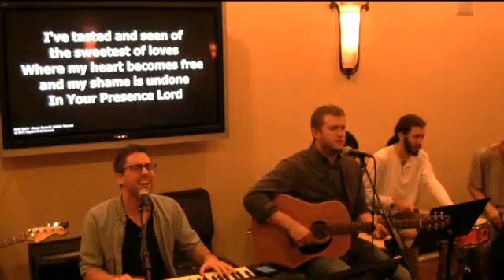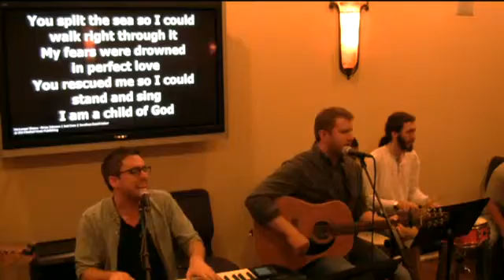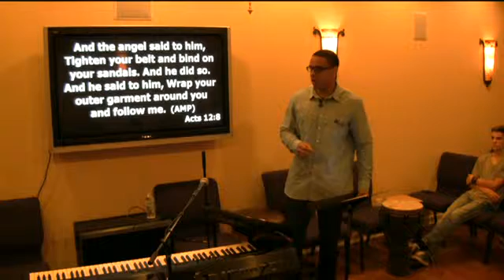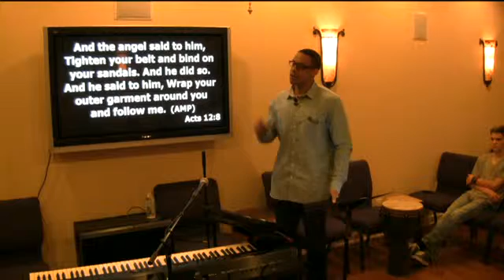Wayne Jolley | Gathering International October 10, 2015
Wayne Jolley's October 10. 2015 sermon at The Gathering International in Franklin, TN. For information about this man and the cult he lead(s), read this piece in Christianity Today by Bob Smietana